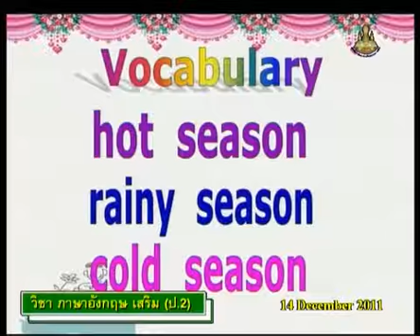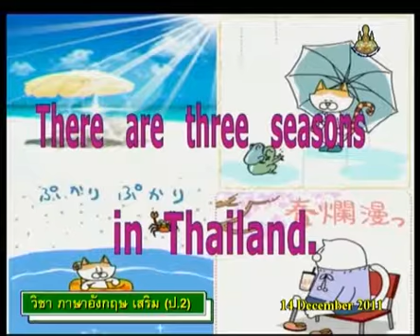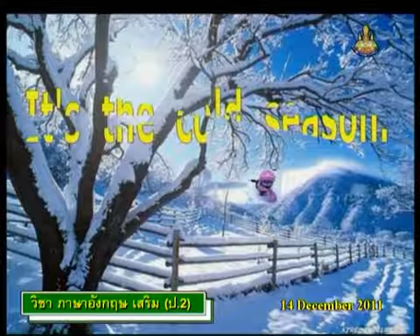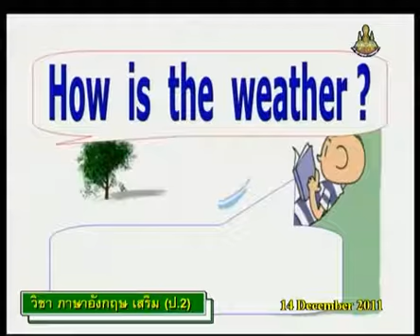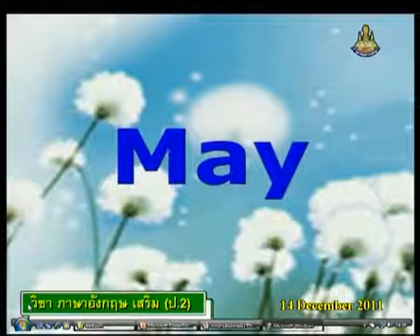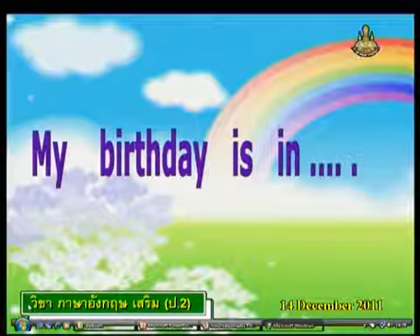188+engp2+dltv54p+541214+B+คำศัพท์ เกี่ยวกับเดือน 12 เดือน (month)+Seasons and climate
188+engp2+dltv54p+541214+B+คำศัพท์ เกี่ยวกับเดือน 12 เดือน (month)+Seasons and climate+The Environment+คาบที่3/4
ใบความรู้ Seasons and climate(1หน้า)
ใบความรู้ Seasons and climate(4หน้า)
18 Deceber 2561+0254
kkkk
2 in the bank searching type "ประชุม แรงกสิกรณ์" or prachoom rangkasikorn
3 click left on the name "ประชุม แรงกสิกรณ์" or prachoom rangkasikorn
4 click on playlist ,choose playlist that you want to know and playload
6. If you see that there are useful, please share continute,sir.

1 เปิดเว็บ youtube.com
2 ที่ช่องค้นหาพิมพ์ ประชุม แรงกสิกรณ์ หรือ prachoom rangkasikorn
3 คลิกซ้ายบน  ประชุม แรงกสิกรณ์ หรือ prachoom rangkasikorn
4 ออบชั่น เพลย์ลิสต์ เลือกเพลย์ลิสต์ที่ท่านสนใจ และเพลย์โหลด
5 ขอบคุณที่ติดตามชมและให้ข้อติชม มีความสุขกับการเรียนรู้กันทั้ง บ้าน วัด โรงเรียน
6 ถ้าเห็นว่ามีประโยชน์ กรุณาแชร์ต่อไปครับ